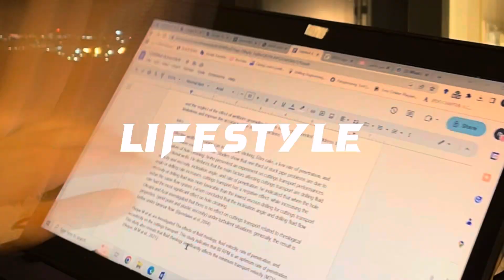My first vlog | Quick vlog